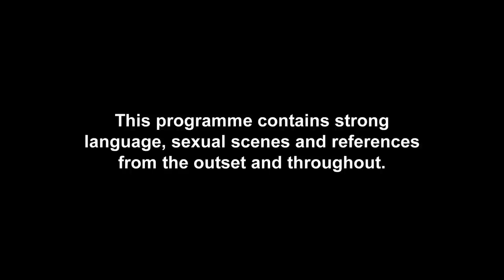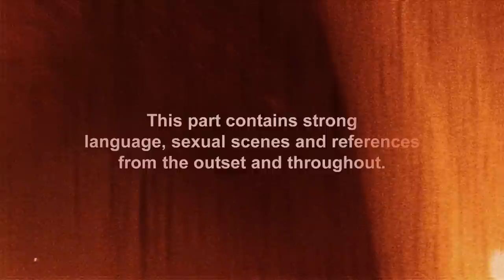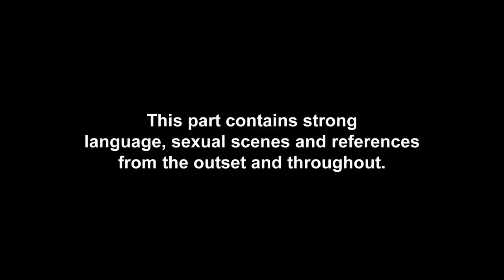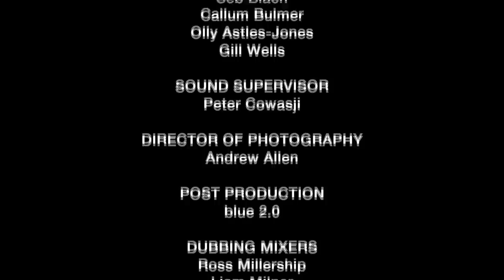This Means War | Geordie Shore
There are tears as a familiar face returns and Anna surprises the gang with their biggest birthday challenge yet. Who will plan the best birthday bash and end up wearing the crown? Want more Geordie Shore? All episodes are streaming now on Paramount+!